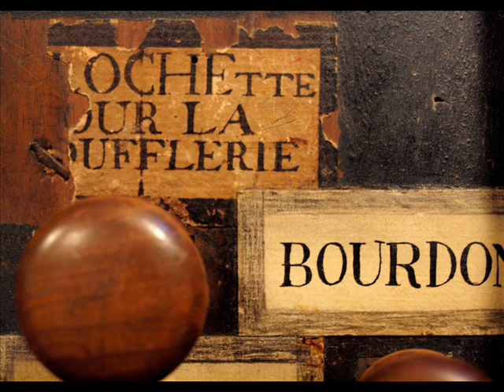Michel Chapuis improvise à Saint-Guilhem-le-Désert en 1986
Improvisation terminale du concert de Michel Chapuis sur un thème original en Août 1986 sur l'orgue historique de Saint-Guilhem-le-Désert
Enregistrement Frédéric Muñoz